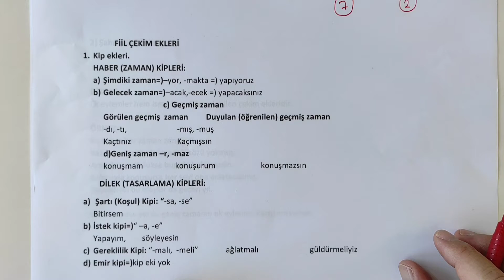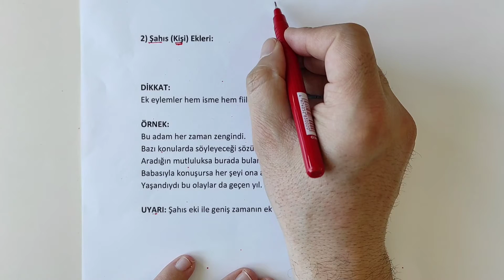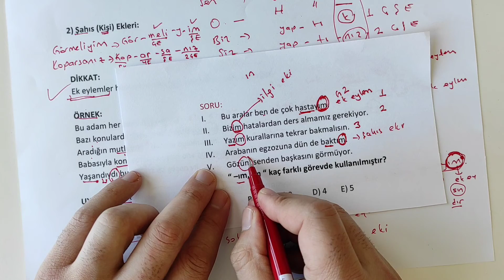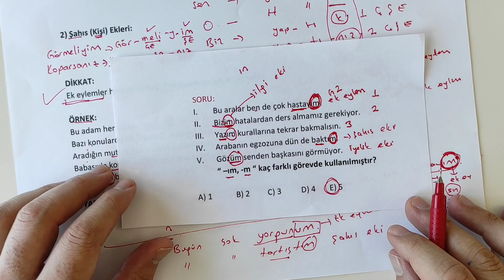2022 SÖZCÜKTE YAPI-6 TYT/KPSS